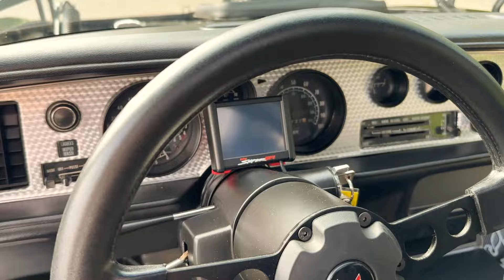1979 Pontiac Firebird Trans Am, Gateway Classic Cars - Nashville, #2117-NSH